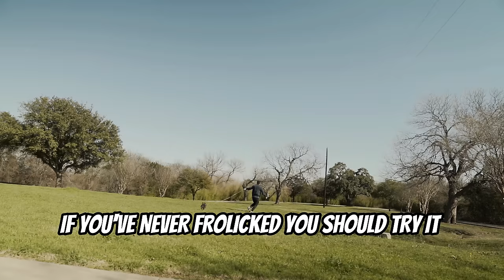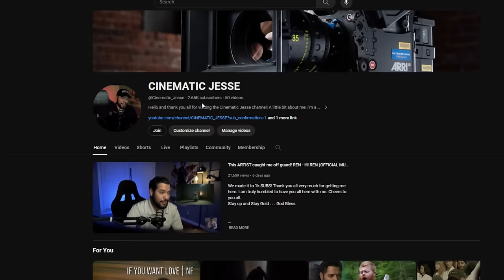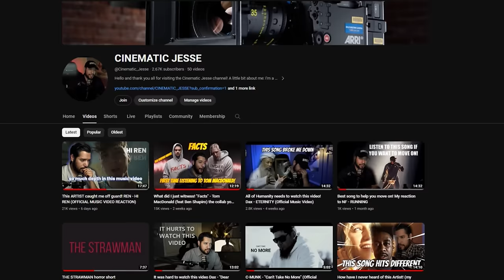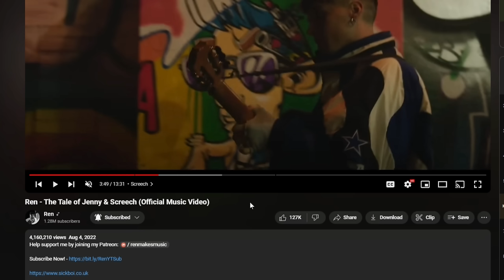REN - The Tale of Jenny, Screech & Violet (cinematic reaction) He's a lyrical genius!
I just witnessed a Masterpiece! That is no LIE, my friends. From REN'S storytelling, range in vocals, videography, musicianship and so much more that he brought to this Tale of Jenny, Screech & Violet!

You just have to witness it yourself to fully understand, I will link the full video below here. I can honestly say I've never seen such ART, Storytelling, Compelling Music. From the time the first video started, I was truly captivated and hooked. I look forward to checking out more work from REN. So thank you to everyone who recommended this video! Cheers

I want to give a huge shoutout to all my subscribers for showing so much love and support!

Stay up and Stay Gold
God Bless 🙌

FOR A CINEMATIC EXPERIENCE I suggest watching this with a sound system with some BASS! Trust me ; ) Larger format is also recommended! 📺